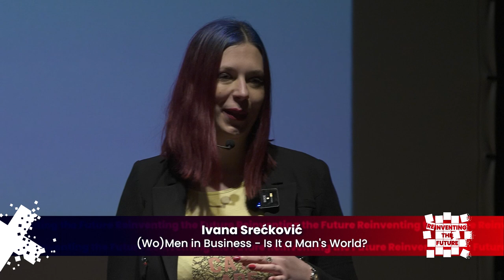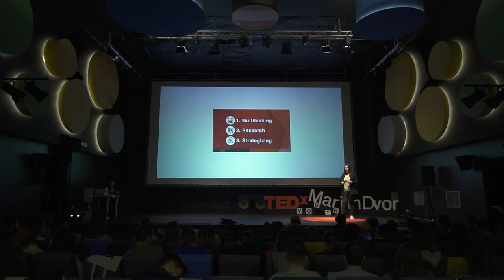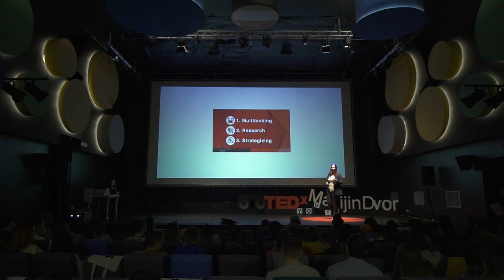(Wo)men in business- is it a man's world? | Ivana Sreckovic | TEDxYouth@MarijinDvor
Is it a man's world? Or is it time to overturn the famous song? In this talk, Ivana shared her story of the path to success and what this meant in an overly men-dominated industry, walking bravely in her sneakers instead of heels, and sending us an important message of how crucial it is to have trust in ourselves, even when the society makes us doubt. Ivana Sreckovic is an accomplished Media Specialist with a track record of success in the Media, Public Relations, and Marketing industries. She has over ten years of experience in several fields, including Business, Event and Project Management, Public Speaking, Media Relations, Social Media Management, and Human Rights Protection. Her current engagements include working as the General Manager of NEST Coworking space in Podgorica, Montenegro, as well as obtaining the Climate-KIC license for organizing the sole local Climathon event in Montenegro and the Design Battlefield license for organizing the country's first hackathon event for designers. She has volunteered for two TEDx events in London and is a former license holder and organizer of TEDxPodgorica. This talk was given at a TEDx event using the TED conference format but independently organized by a local community.